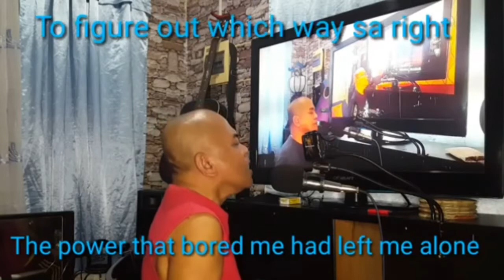QUESTIONS-1976 MANFRED MANN"S EARTHBAND(cover MANG ITOH SINGS AND VLOGS AT 60)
MANG ITOH SINGS AND VLOGS AT 60
UPLOAD #207

In a dream it would seem
I went to those who close the open door
Turning the key I sat and spoke to those

They answered my questions with questions
And pointed me into the night
Where the moon was a star-painted dancer
And the world was just a spectrum of light

They reached to my centre of reason
And pulled on the touchstone that's there
The shock of that light has me reeling
And I fell into the depths of despair

And set me to stand on the brink
Where the sun and the moon were as brothers
And all that was left was to think

The power that bore me had left me alone
To figure out which way was right